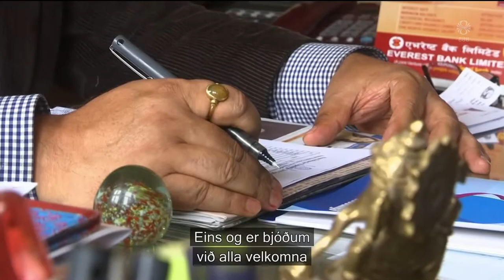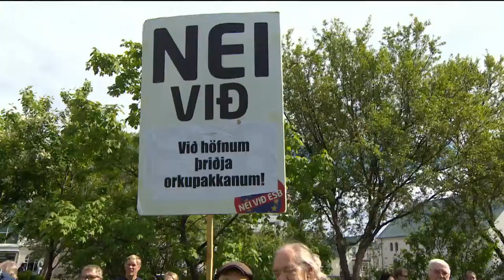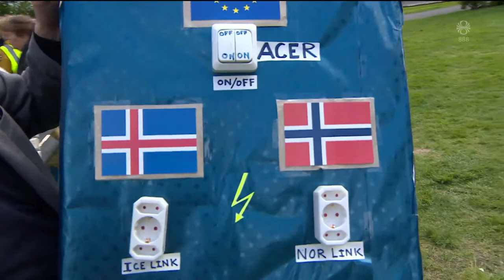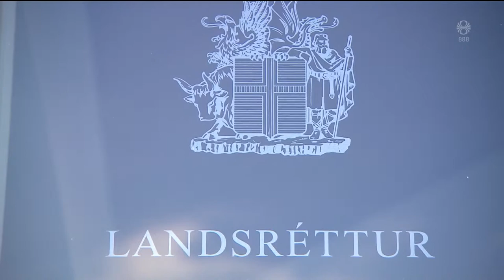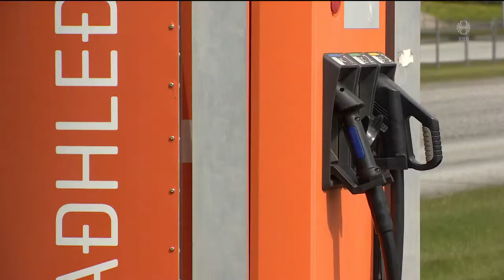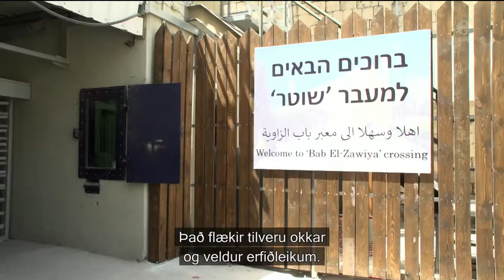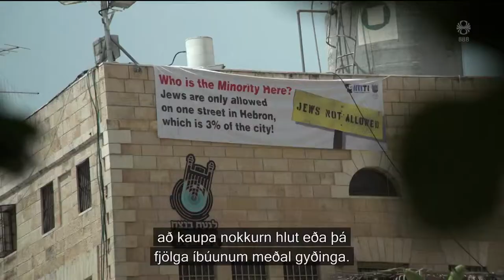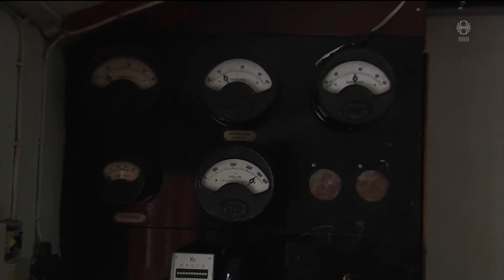Fréttir - 25. maí 2019